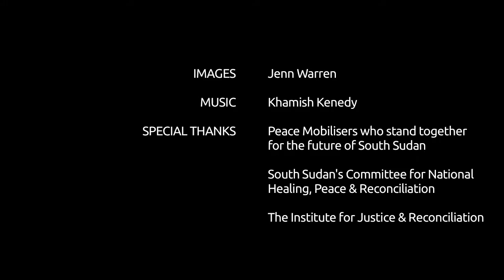Salaam: South Sudan's Peace Mobilisers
These are some of South Sudan's new heroes, Peace Mobilisers working at the grassroot level in their states to heal wounds and re-weave the torn fabric of their communities.

They came from all states of South Sudan to attend "A Step Together: Shared Journeys of Listening and Dialogue in South Sudan".

The Committee's Secretary General, Reverend Dr. Bernard Suwa says of the participants,"They flew from the four corners of South Sudan to the humble airstrip of Yei. They represent more than half of the 60+ ethnicities in the Republic of South Sudan. This is an inclusiveness I have never seen and we are proud. It's an astonishing commitment to peace. Even if the conflict were to end tomorrow, true healing and reconciliation cannot come in a suitcase from Addis Ababa, it starts with all of us here in South Sudan."

Special Thanks:

Peace Mobilisers who stand together
for the future of South Sudan

South Sudan's Committee for National
Healing, Peace & Reconciliation

The Institute for Justice & Reconciliation